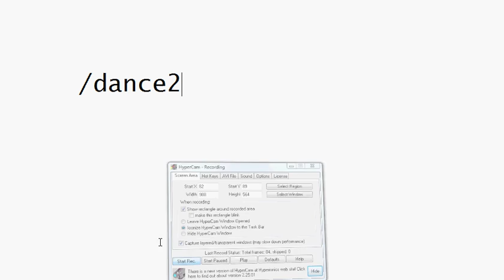AQW the unkown emotes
this was the unknown CHARACTER and EMOTES... becuase this was my second
char. :D i'm still looking for a starlord/dragonlord/guardin/mem on AQW, PM me if u want to trade for The Great Berserker or this account! (defender epic)
I hope u enjoyed it! =) or if ur very nice u could only say ur dragonamulet owner/guardin/starcaptain pass. cuz i'm only going to buy in the tower on AQW ;D .dangit you're rly nice if u do that! :D